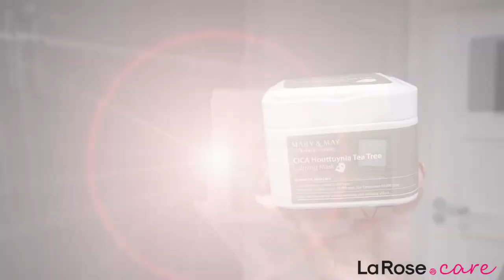Mary&May CICA Houttuynia Tea Tree Calming Mask - 30ea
BOX masek w płachcie z wąkrotą azjatycką
Produkt zapewni Twojej skórze :

- ukojenie
- nawilżenie
- wyciszenie skóry